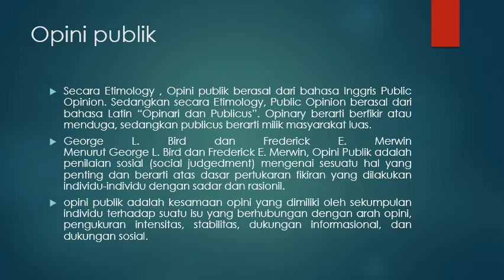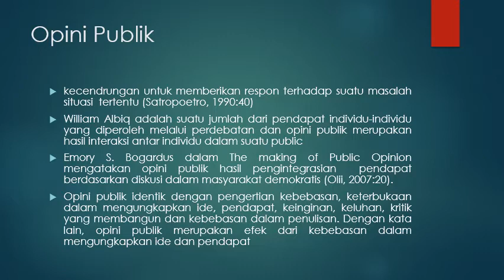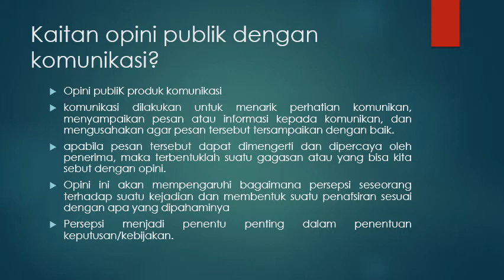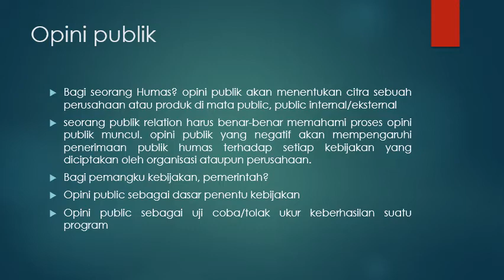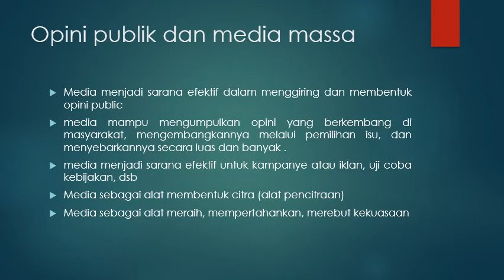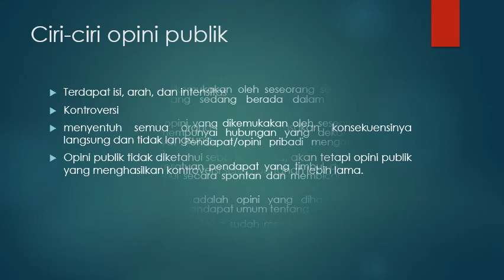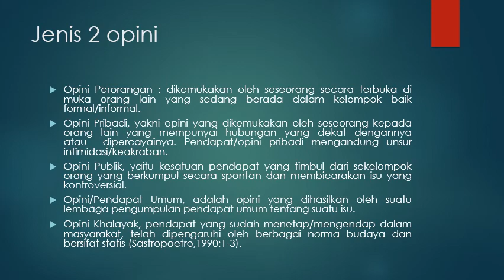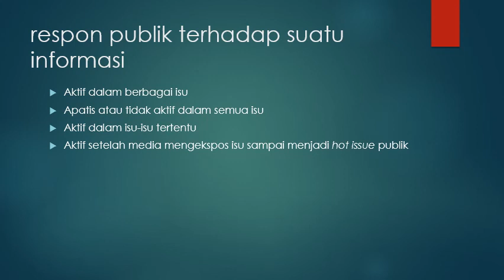Opini Publik (Materi Mata Kuliah sesi 1)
Hallo...ini merupakan rangkuman materi Mata Kuliah Opini Publik untuk mahasiswa Ilmu Komunikasi Universitas Sahid Surakarta, semester 3. materi sesi pertama ini berisi perihal definisi, jenis, dan ciri. Meski materi ini membosankan dan membuat kalian ngantuk, please hang on yaa..nanti selanjutnya kita bahas, diskusikan tentang opini dan media sosial yang belum tercakup dalam materi ini..karena covid, kelas kita lanjut  di kolom komentar, WAG, dkk ya...